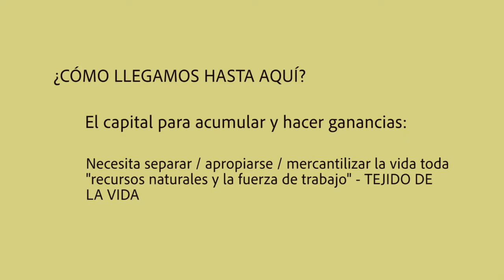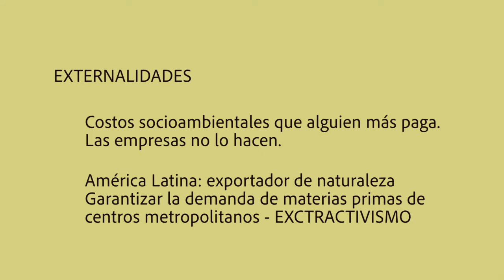Zonas de sacrificio ¿progreso y desarrollo para todos? (Mina Navarro)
Palabras de Mina Navarro durante la Escuela de Comunicación Estratégica Tierra y Territorio. Un proyecto de La Sandía Digital y WITNESS.

¿Progreso y desarrollo para todos? Desmontemos engaños. Para que el sistema actual siga funcionando, existen zonas de sacrificio ambiental, territorial y de poblaciones enteras.